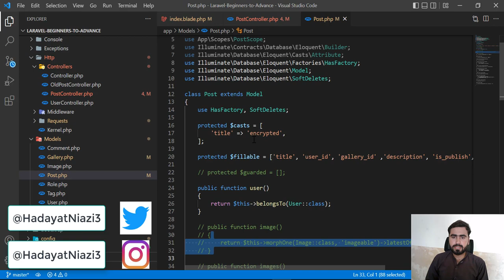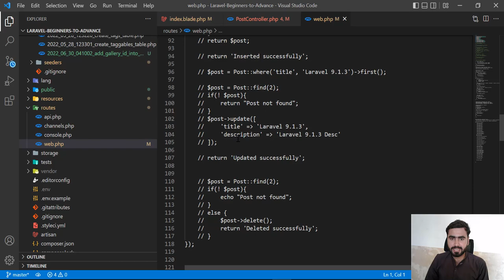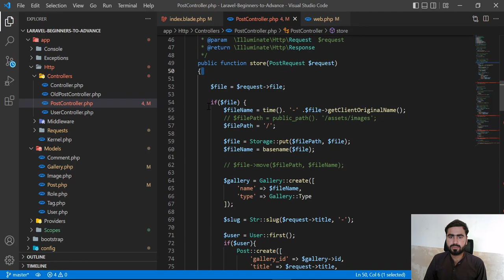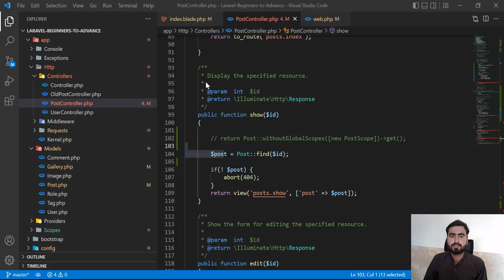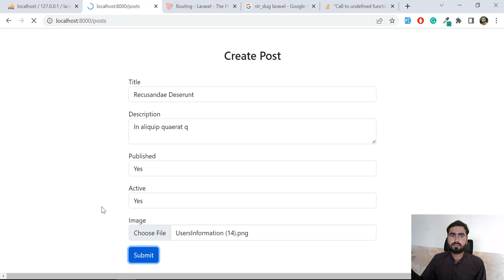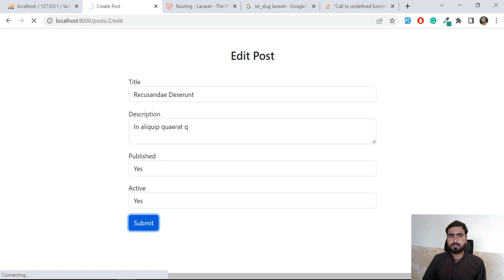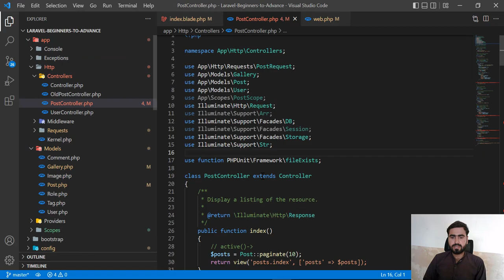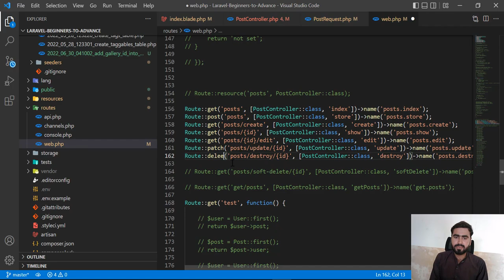(123) What is slug | How to Create Slug in Laravel | How to generate pretty url in Laravel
What is Slug ?
Slug is a part of a URL that identifies a particular (unique) web page. An example of a slug is URL and means the slug of that URL is "post-slug". For SEO, include keywords in the URL and create a user-friendly URL.

How to Generate Unique Slug in Laravel
Laravel Unique Slug - In this article I will share a tutorial on how to generate slug in laravel 9 using the Str::slug helper and a tutorial on how to generate unique slug using the eloquent sluggable package.

Generate Slug in Laravel 8
To create slugs in laravel, we can actually use the helper provided by laravel, namely Str::slug. An example of its implementation is as below.

Str::slug();
str_slug();

Learn web development with career development lab
Learn App development with cdl
Learn full stack development with cdl